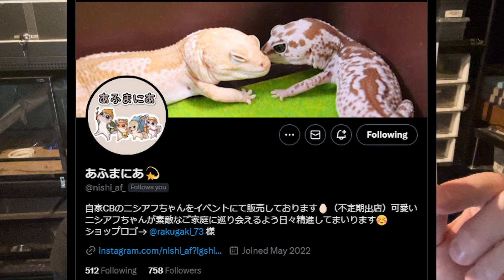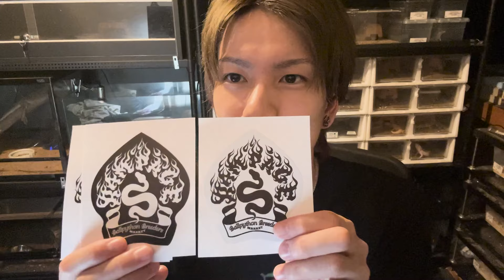3連休!!怒涛のイベントで大量に迎えました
顔疲れてるけどゆるちて

ちゃんねるRRのオグマです！